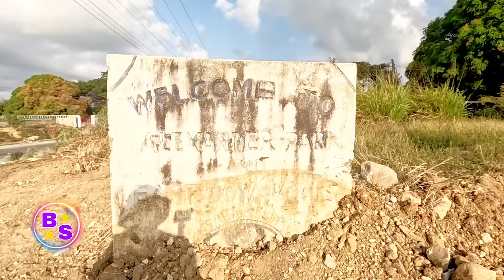MOST RECENT HOUSING🏠 PROJECT IN ALEXANDER PARK DOWNIE SCHEME RETREAT ST.THOMAS JAMAICA 🇯🇲